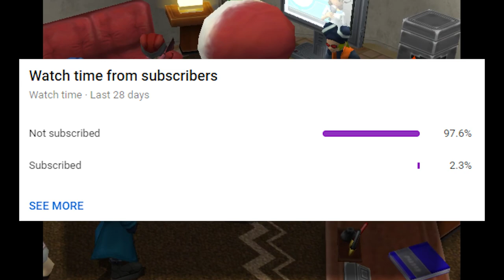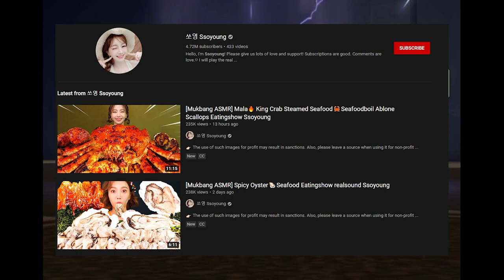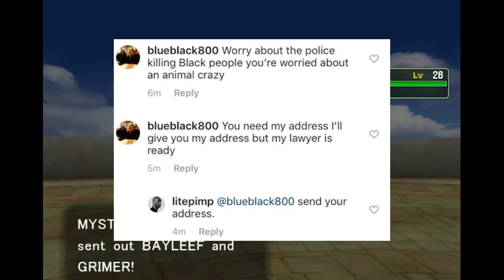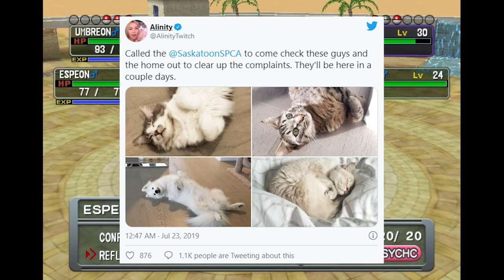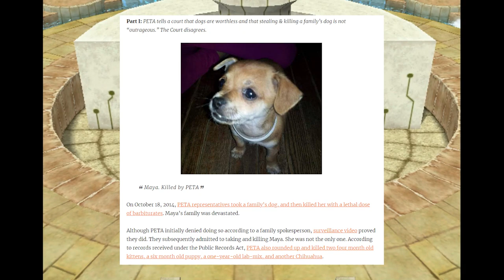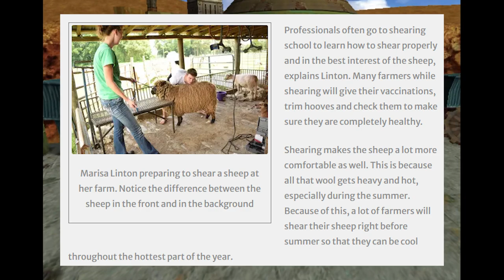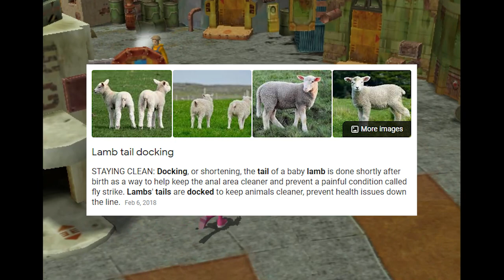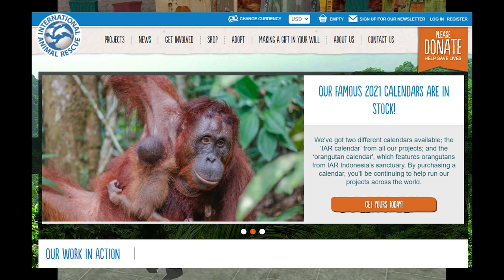Animal Rescue and Performative Activism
Animal rescue, an act that should not be tainted has been downright stained by cruel people exploiting animals for fake rescues and views. From Alinity, to PETA, to the dark underbelly of the internet, today on The Hot Box, we'll be looking at some scum.

Also thanks to Nick Crowley’s video for several screenshots.